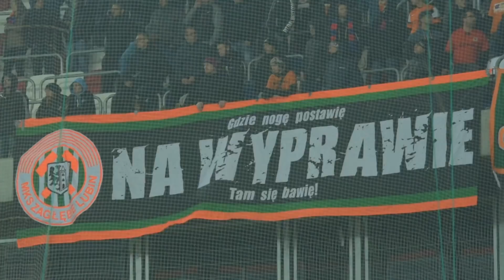Kulisy meczu Górnik Zabrze - KGHM Zagłębie Lubin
Zapraszamy za kulisy niedzielnego meczu 13. kolejki LOTTO Ekstraklasy, w którym "Miedziowi" zmierzyli się z Górnikiem w Zabrzu.